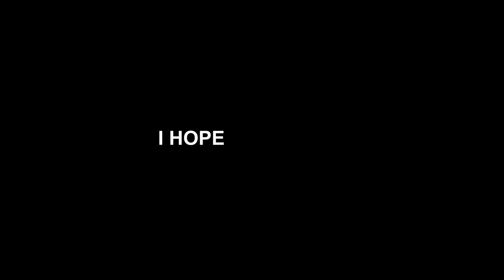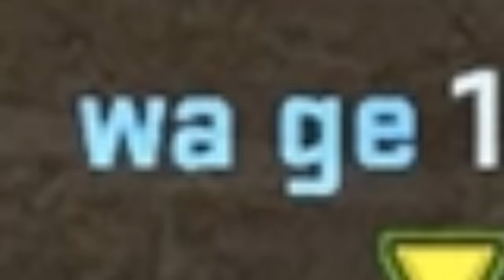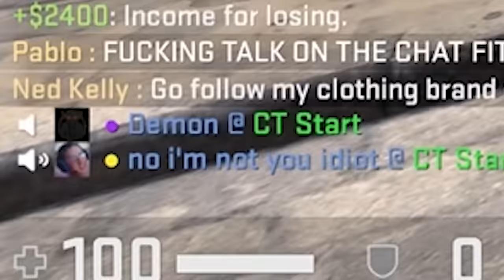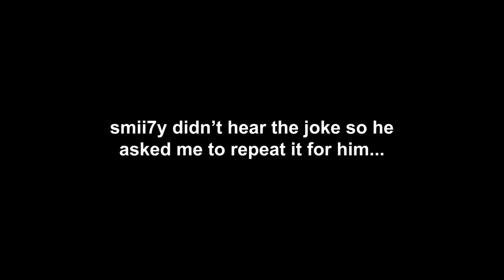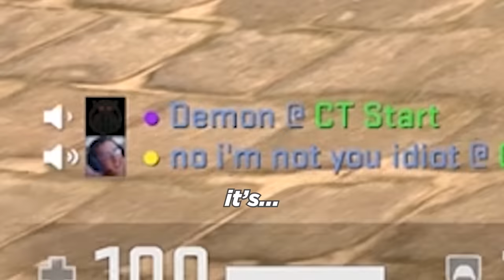TRY NOT TO GET TRIGGERED (CS:GO)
OUR PODCAST ▼

Music ▼